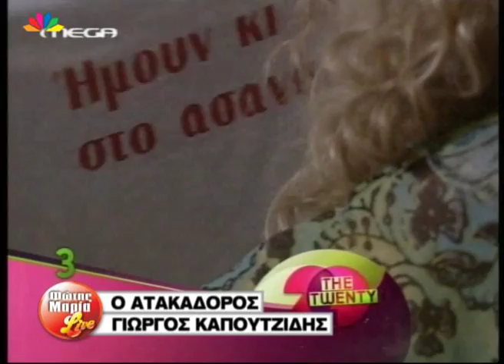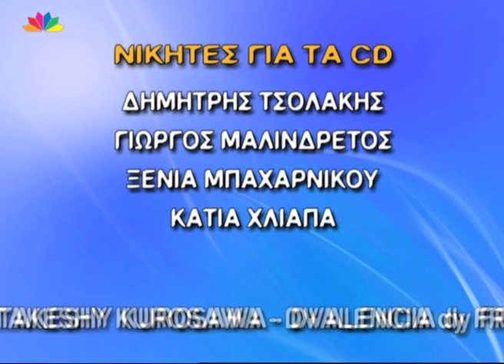Φώτης Μαρία Live 23 11 2009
Φώτης Σεργουλόπουλος και Μαρία Μπακοδήμου
Οι πρώτες εκπομπές!